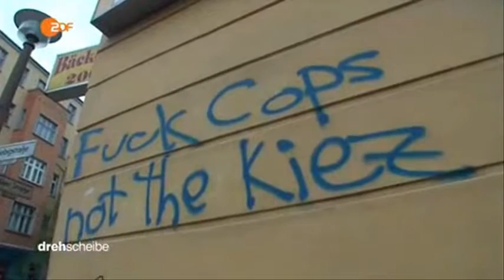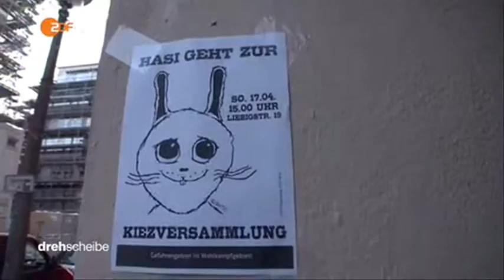22357 gemeinde stage ZDF 160429 dde 436k p5v12 10 50